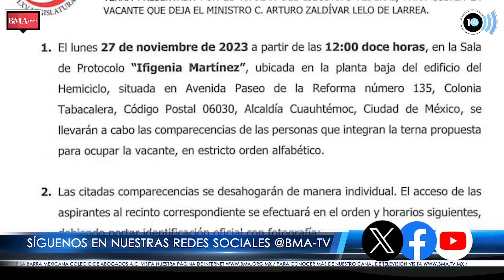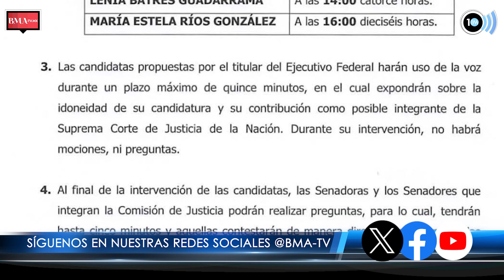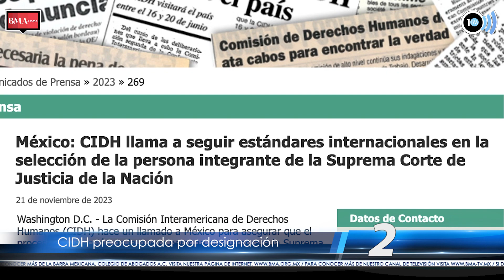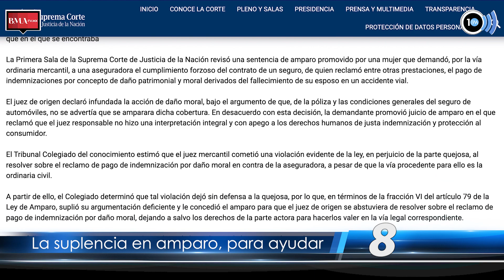La Semana en 10 / Emisión del 24 de noviembre de 2023.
Arranca Luis Pereda con lasemanaen10, el noticiero jurídico de la Barra Mexicana, Colegio de Abogados.
¡Ponle play y mantente informado con BMA TV!